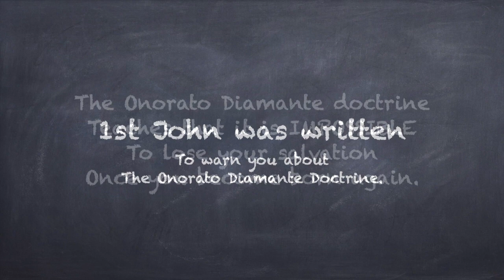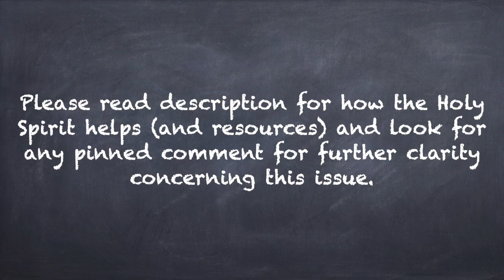Onorato Diamante says Jesus DID NOT come in the flesh, Part 3/4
Part 1 explains what Jesus coming/not coming in the flesh means.  Part 2
explains trying the spirits.  Part 3 is about the two responses people have when they find out they don't believe Jesus came in the flesh.  Part 4 is about whether you are accepting or denying the Gospel.  These videos are only a couple minutes long but your eternity depends on them.
Helpful information:

If you believe Jesus died for you and would like to get saved (born again) simply say this prayer and mean it in your heart:
 “God, I have sinned and I am sorry.  Forgive me.  I believe you sent Jesus to die for the price of my sins.  Thank you for doing this.  Come and make me new and I will serve you all the days of my life.  Jesus, I believe you are risen from the dead and I now make you my Lord and savior.  Thank you Jesus.”
*If you prayed the above prayer please contact and let them know.  And watch or listen to the discipleship training manuals on the homepage.

If you are not filled with the Holy Spirit or cannot speak with tongues

Praying in tongues:  Your spiritual mind is inside your natural mind which means whenever you think about God’s word your natural mind is filtering it incorrectly.  God has devised a way to get your spirit alone with Him to talk to you.  When praying in this language that your natural mind doesn’t know God can edify your spirit above your natural mind to pull down its wrong ways of thinking concerning God.(Practical advice: since you don’t know what you and God are talking about at the time you are praying in tongues (you will understand it later) you can have your mind on other things such as reading the Word and even watching tv.) Jude 1:20 1 Cor 14:2

Fasting:  Going without food for a period of time is something God instituted to help you get past what always keeps you the same year after year after year.  In fact, you will never move past where you are now without fasting because your body will force you to say where you are now is good enough. (Practical advice: always drink water while fasting, start small, and consult your doctor if taking medication.) Luke 5:34-39

Worship:  Worship brings the strength of your born again spirit up and onto you.  You will never lay your life down and be transformed more into Christ’s image without the comfort, peace, fellowship, and intimacy that comes through getting to know your Father and Savior face to face in worship. (Practical advice: Use simple statements like “I love you”, “I worship you”, “I thank you”.  This always brings peace and strength yet at the time you are doing it it may be very, very dry and boring so choose an amount of time you can stick with.) Mat 21:16 Psalm 8:2 Eph 5:19

The Word: Read and assimilate the word so you can meditate on it in order to believe and transform to the image contained therein.  Read only in context (never lifting a verse out of its setting) by reading a complete book of the Bible (like Matthew or Jude, for examples) before moving on to read another book.  As you do this you can use individual verses to confess over and over to help you believe a promise God has made to you.
(Practical advice:  Start with the Gospel of John and read it 30 times.  Read the book of 1st John 50 times.  If you need a healing in your body find healing scriptures like Matthew 8:17: “Surely Jesus has bore my sicknesses and carried my pains” and speak it over and over.  This will get it in you so you will believe it.) Psalm 1:1-6 Joshua 1:8 Proverbs 18:21

Warning:  For all the help available through the Holy Spirit by tongues, fasting, worship, and the word they never are an excuse to continue sinning.  Jesus set us free from sin by giving us a new nature when we got born again.  Rom 8:2 says for the law of the spirit of life in Christ Jesus has freed us from the law of sin and death.  You can stop all blatant sin by the power of the new birth alone.  The Holy Spirit will help you but He never replaces the total victory you already have over sin so you can stop it now.  If you do sin you can confess it and repent and God will cleanse it and forget it (1 John 1:9).  The Holy Spirit’s help described above is mainly for assisting you in distinguishing your born again conscience from a pseudo conscience in your natural mind that confuses you concerning the small things like the feeling that you have to be legalistic all the time.  Beyond this the Holy Spirit takes you deeper and deeper into the image of Christ and His love, ushers you into your call, and gives you power to win your family, friends, and city.

If you are looking for a church to attend broncflint.org and jmmgrace.com both have Wednesday and Sunday services.